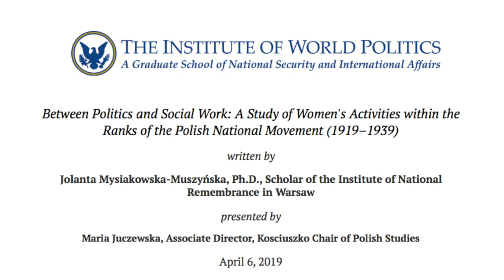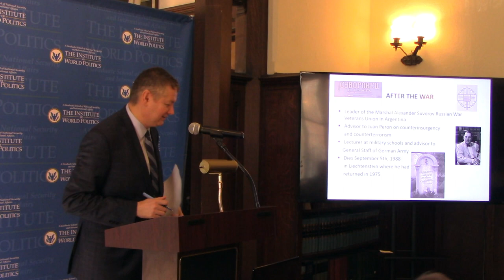Women's Activities within the Polish National Movement (1919–1939)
Written by: Dr. Jolanta Mysiakowska-Muszyńska, Scholar of the Institute of National Remembrance in Warsaw

Presented by: Maria Juczewska, Associate Director, Kosciuszko Chair of Polish Studies

Full Title: Between Politics and Social Work: A Study of Women's Activities within the Ranks of the Polish National Movement (1919–1939).

About the Lecture: This lecture is a part of The Ninth Annual Lady Blanka Rosential Kosciuszko Chair Spring Symposium that was held on Saturday, April 6, 2019, at The Institute of World Politics.

About the Author: Dr. Jolanta Mysiakowska-Muszyńska is a graduate of Warsaw University and The Institute of Polish History of the Polish Academy of Sciences in Warsaw. She works as a scholar for the Institute of National Remembrance in Warsaw and as a deputy editor-in-chief of the semi-annual Glaukopis dealing in history and social issues. She is an author of several books and has published numerous articles in the field of history in scholarly publications. Mrs. Muszyńska is an expert on Polish history, particularly the period between 1919–1939, with a special interest in women’s organizations, as well as the social and political thought of the Polish National Movement. She also conducts research on Polish-British relations in the interwar period.